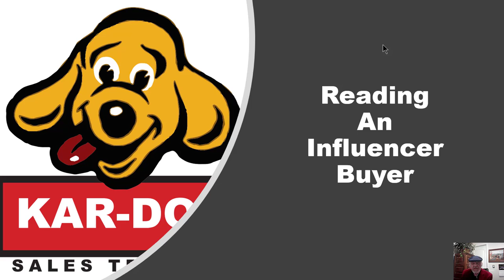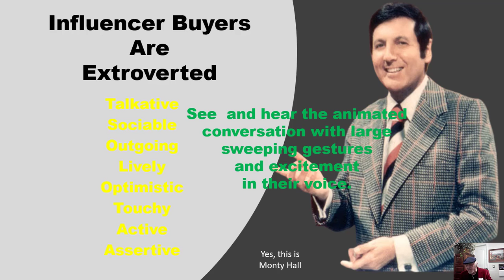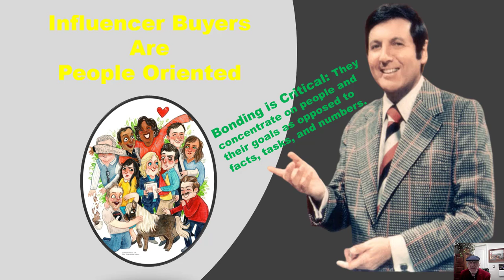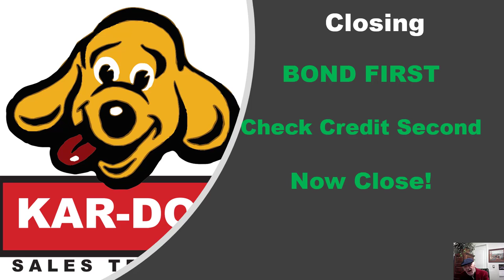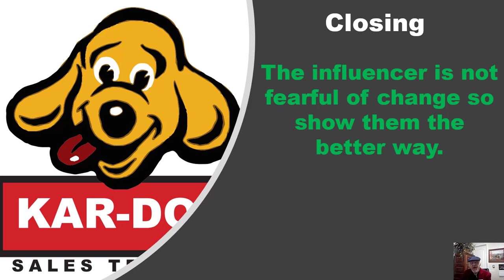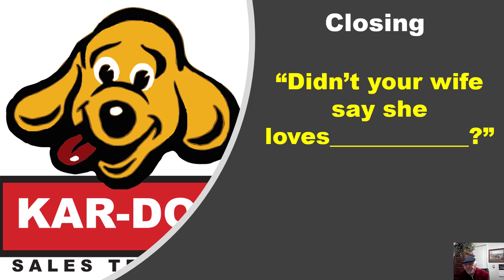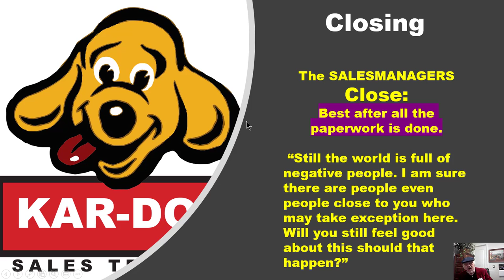Selling to the Influencer Buyer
Wow! This completes along with the Dominant Buyer previously uploaded the outgoing Extroverted fast paced behaviors. Don;t be afraid to listen and watch this over again as it will help you close more deals. The idea is to emblazon this stuff into your DNA. We appreciate your support.